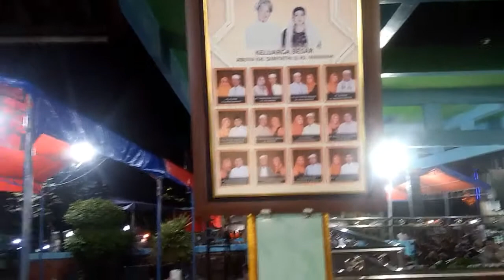ZIARAH.DI CILONGOk TANGERANG ABUYA KH. DIMYATHI DAN HJ. NIHAYAH.